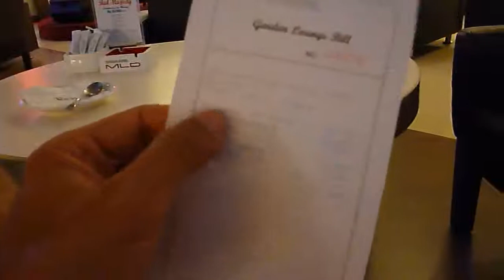Dove mangiare a Pontianak